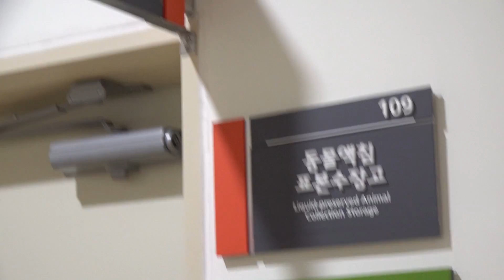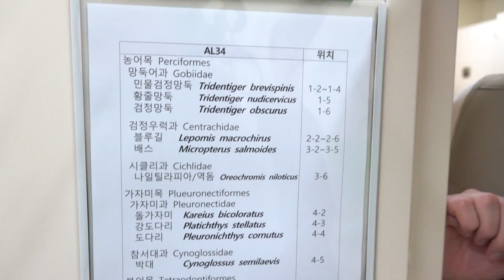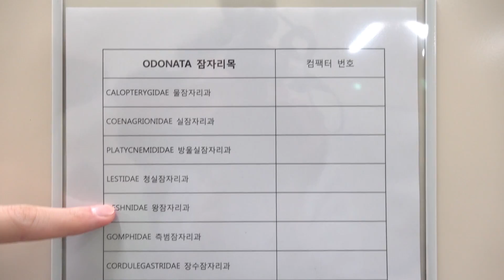100만여종의 액침표본이? 동물액침표본소 탐방기! 국립낙동강생물자원관 가다!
에그박사가 국립낙동강생물자원관 동물액침표본소에 방문하여 국내에서 발견된 다양한 액침 표본을 만나고 왔어요!

뱀, 개구리, 물고기 액침 표본을 영상으로 확인해주세요